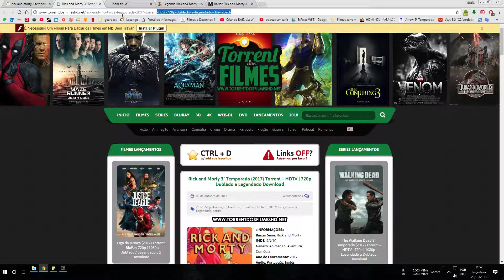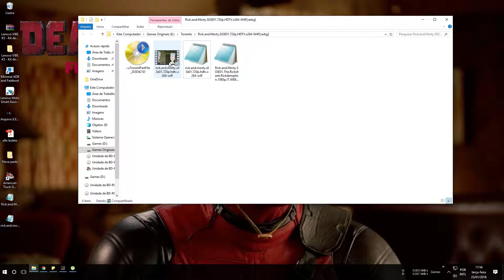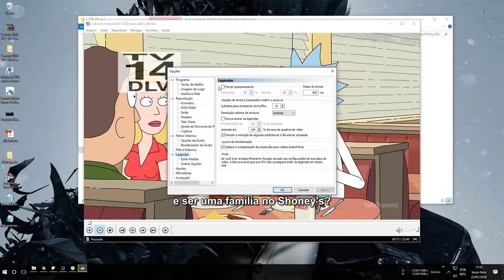Como colocar a legenda no video pelo programa K-lite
Este video ira mostrar como colocar a legenda no video através do programa k-lite. video sem audio. abaixo segue o links dos programas utilizados.